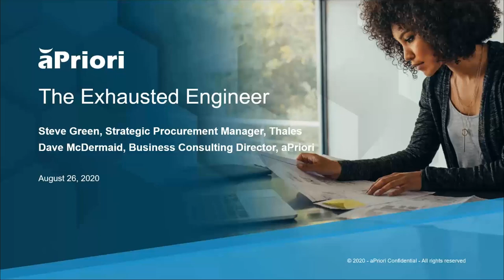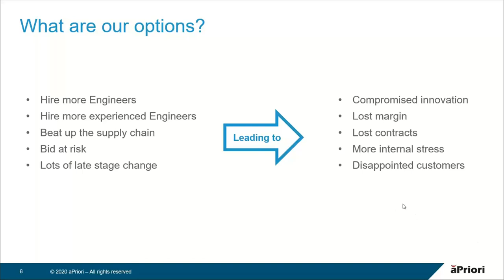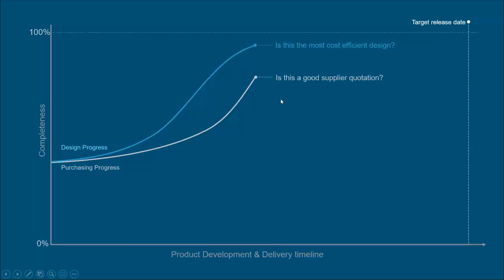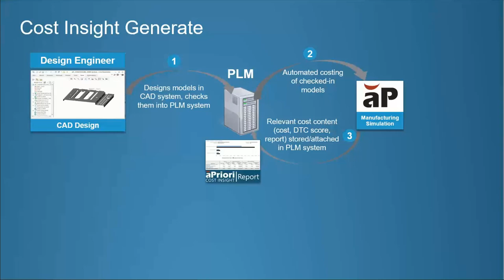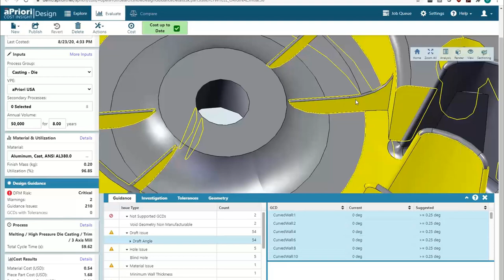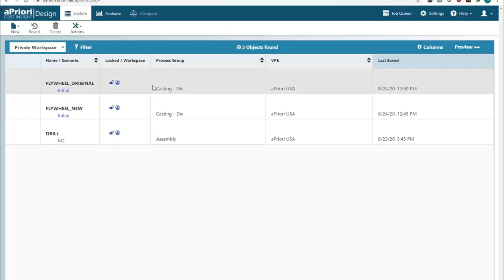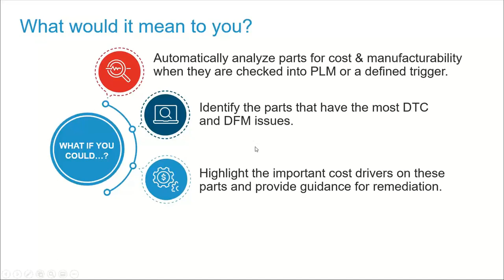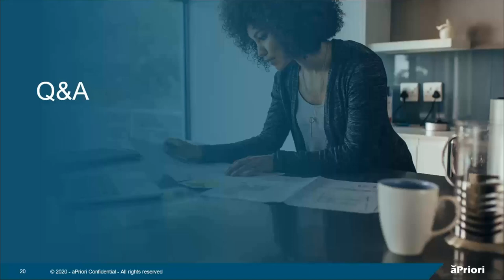The Exhausted Engineer - aP Generate Demo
What if there was a way to increase the percentage of new product designs that were optimized for manufacturability and cost, AND reduce the time it takes to deliver these new products to market – all without impacting the work load of your engineering team?

Would you like to see what digital manufacturing simulation could do for you and your company? aPriori’s Cost Insight Generate (CIG) is the latest in aPriori’s expanding portfolio of cloud-based solutions. CIG proactively notifies engineers of components with Design for Manufacturability (DFM) risk and a preliminary component cost.